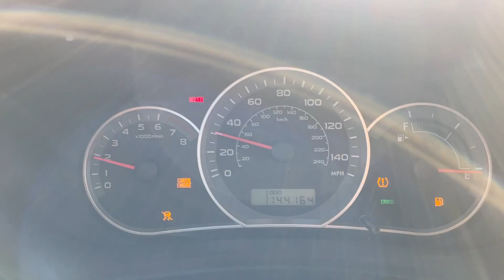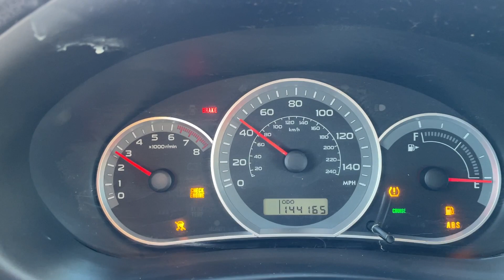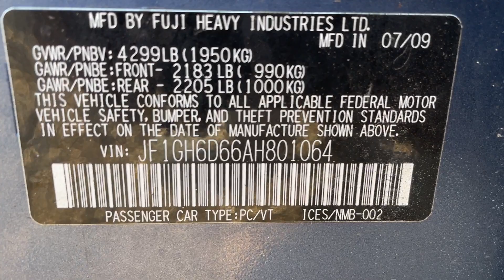Virtual Test Drive | 2010 SUBARU IMPREZA JF1GH6D66AH801064 | Twin Cities Auctions